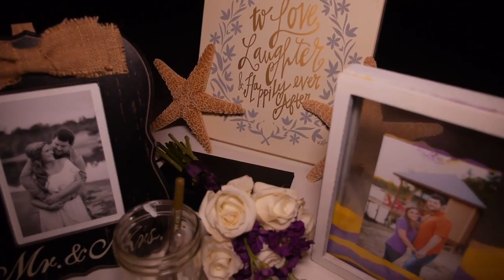Surf Home Tent on the Beach